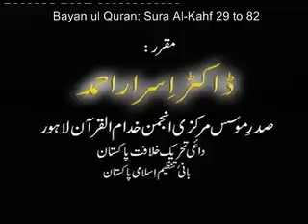018 Al Kahef 029 To 082